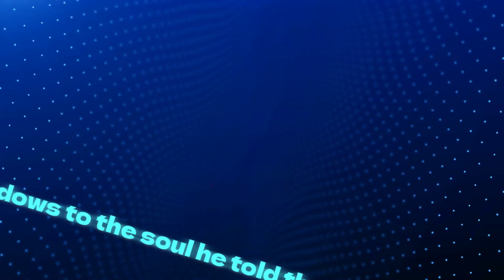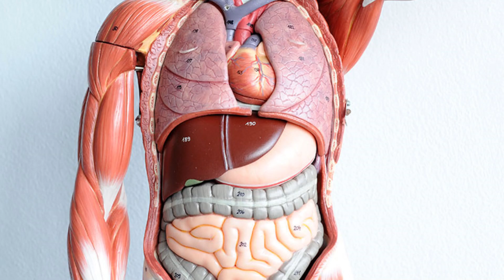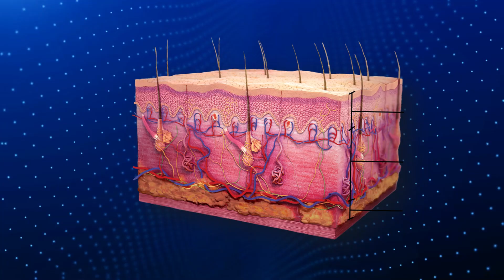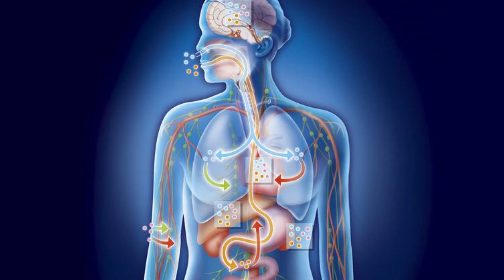Japan's REALISTIC Robot With HUMAN Skin!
What if robots could smile just like us?
Think of a world where robots don't just mimic our actions but actually mirror our emotions. This isn't a scene from a movie, no. It's a reality that's closer than you might think!